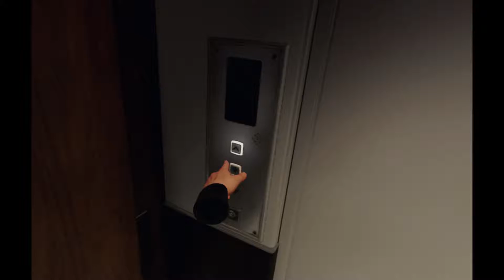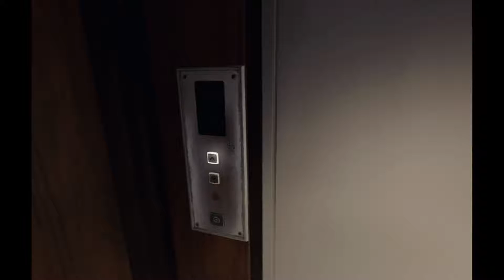BLOOD AND TRUTH PART 4 THE END